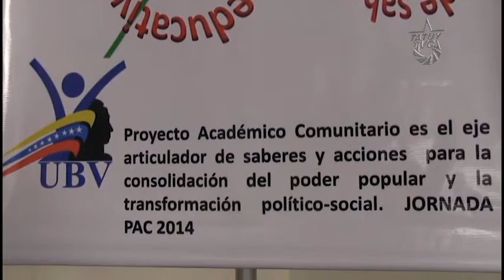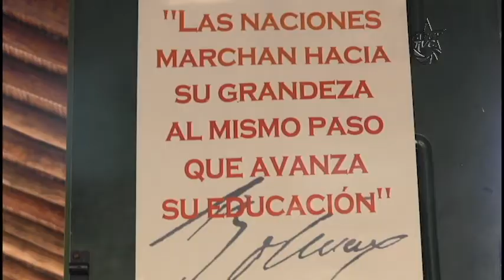UBV celebra su 11vo aniversario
La Universidad Bolivariana de Venezuela (UBV), celebra su 11avo aniversario con la entrega de reconocimientos a los diferentes colectivos e instituciones que aportan a la labor educativa de dicha casa de estudios.
En los 9 años de gestión de la UBV en Mérida, son importantes los avances de esta institución, en cuanto a la oferta académica que ofrece, siendo pertinente al desarrollo del Estado Mérida, desde diferentes ámbitos de estudio.